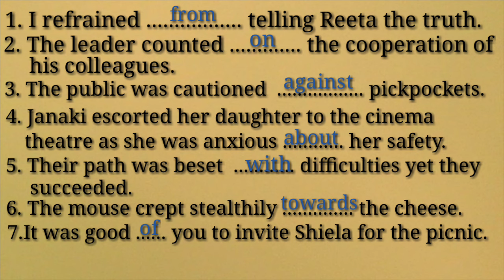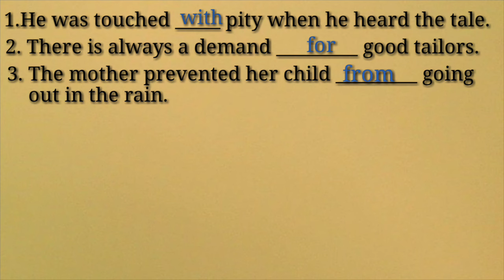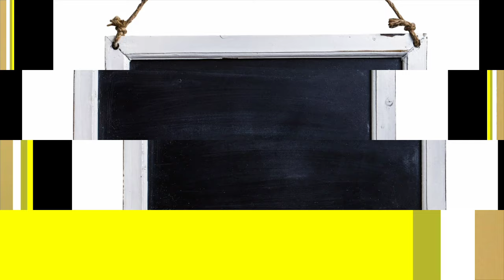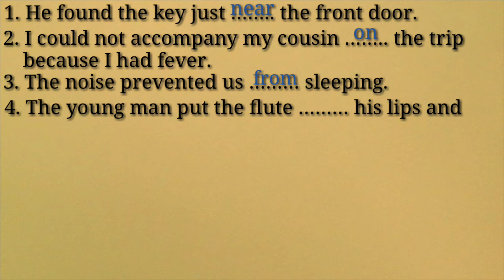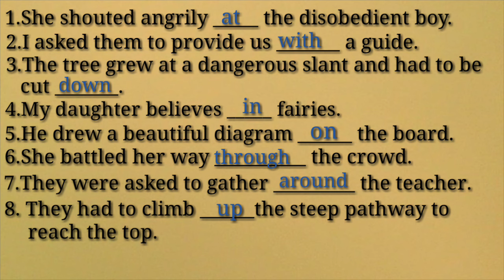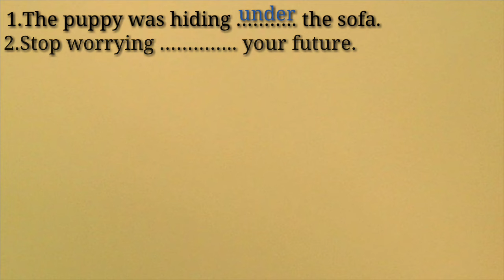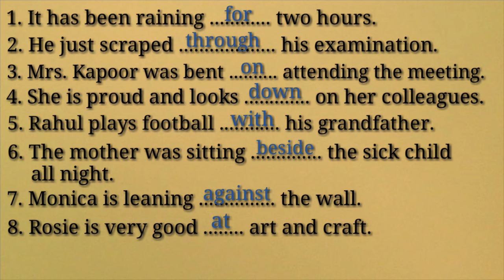Preposition || ICSE || Last Ten Years || Quick revision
Hello Learners!

Presenting last ten years (ICSE) preposition compiled together. Hope this will help you for a quick revision before exams.

Happy Learning!😊